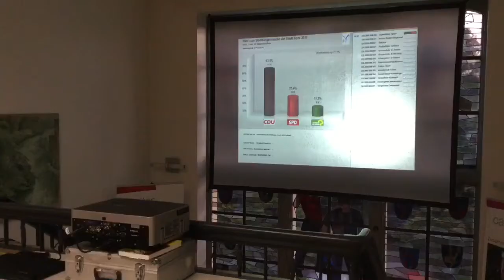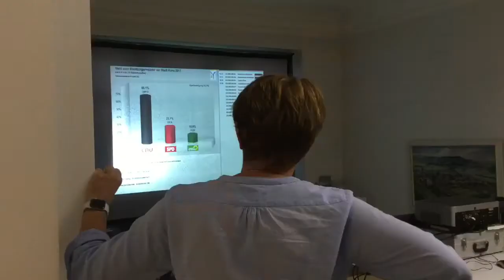Bürgermeisterwahlen in Konz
Joachim Weber (CDU) hat die Wahlen zum Bürgermeister der Verbandsgemeinde und der Stadt Konz gewonnen. Bei beiden Abstimmungen hat er die 50-Prozent-Marke geknackt. Somit ist keine Stichwahl notwendig.